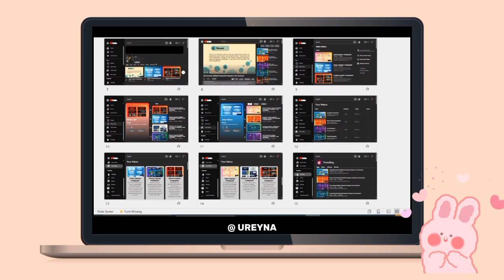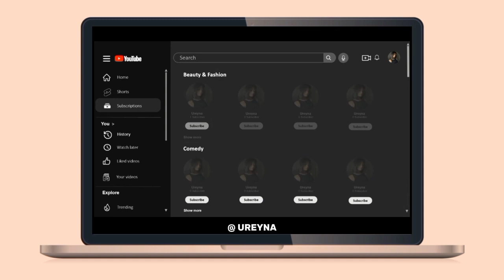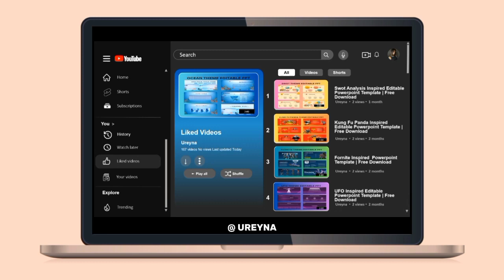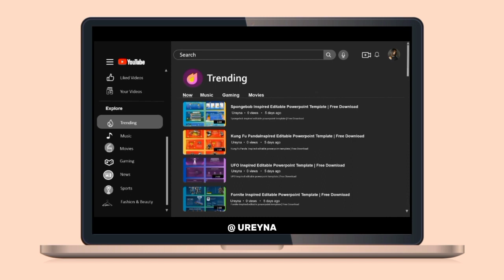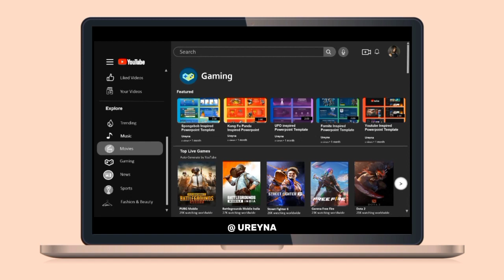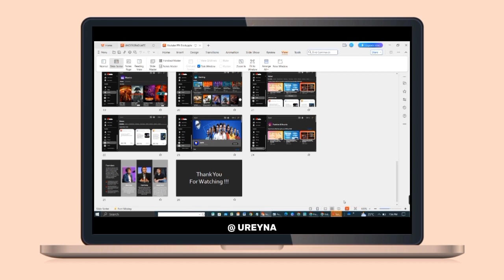YouTube Dark theme Inspired PowerPoint Template | Free Download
Get ready to create a presentation that goes viral with our editable YouTube-inspired PowerPoint template!

🏵️𝐇𝐎𝐖 𝐓𝐎 𝐃𝐎𝐖𝐍𝐋𝐎𝐀𝐃 𝐓𝐇𝐄 𝐅𝐈𝐋𝐄

 🌈 Files are protected by password.
 🌈Watch this Tutorial on your Youtube App to get password.
 🌈The password will appear at up right corner ( i-card )
 🌈The password has 6 digit numbers and split into three parts.
 🌈The password can appear ANYTIME.
 🌈Watch this video tutorial in FULL WITHOUT SKIP so you can find the "Password".

  Example :

1. Password : 12
  2. Password : **34**
3. Password : 56

🫧 editable in canva and Microsoft Powerpoint
🫧 instant download
🫧 lifetime access
🫧 compatible with any device

Outline:
00:00 - 00:11 Intro
00:12 - 00:26 How to download
00:27 -  00:31 Important Notes
00:32 - 05:17 Preview
05:18 -  05:28 Outro

🏵️𝐈𝐌𝐏𝐎𝐑𝐓𝐀𝐍𝐓 𝐍𝐎𝐓𝐄

 🌈 Templates are free for personal use.
 🌈 Don't share passwords in the comments.

TAGS SECTION

youtube dark theme inspired powerpoint template,
powerpoint template dark theme,
youtube inspired ppt template,
facebook theme ppt template,
ppt template dark theme,
dark theme powerpoint template,
dark theme ppt templates free download,
powerpoint template youtube theme,
youtube inspired powerpoint template,
desktop theme ppt template,
template ppt aesthetic black and white